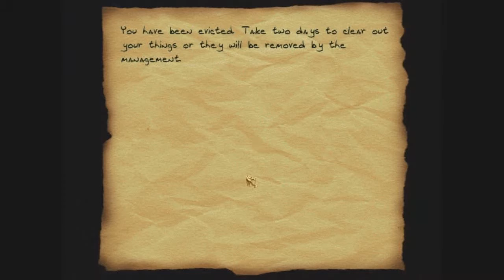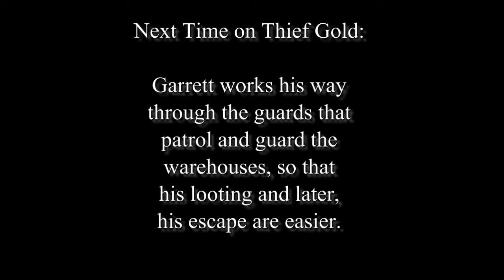NetMoverSitan Plays Thief 2: The Metal Age - Part 3 - Warehousing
The rent is overdue and Garrett is desperate, so he's looting the warehouses at the docks...